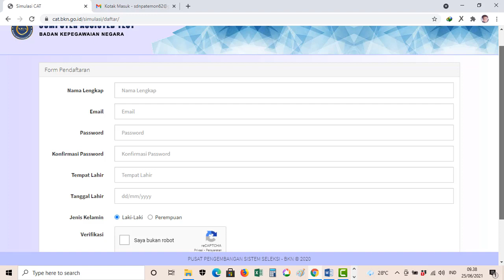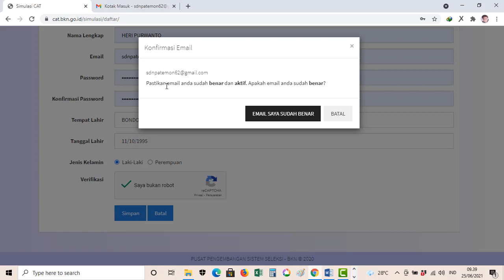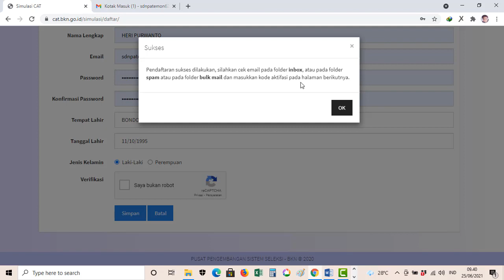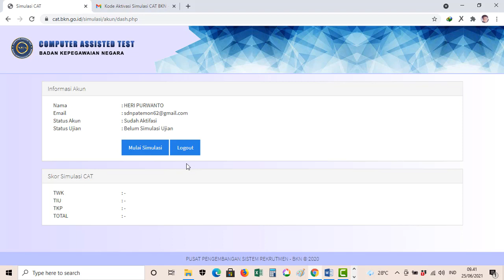CARA DAFTAR SIMULASI CAT BKN 2021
berikut ini cara mendaftar simulasi untuk ikut CAT BKN.